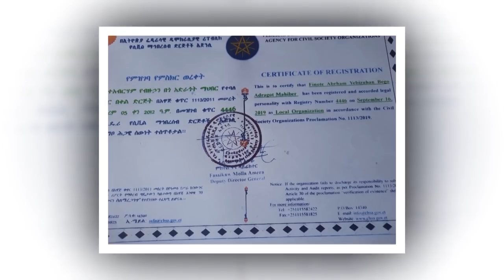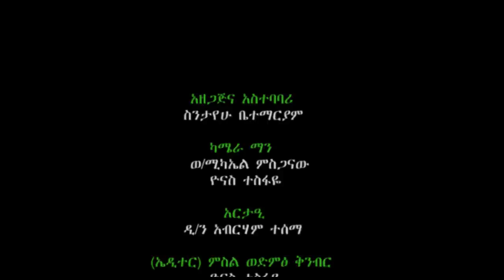እግዚአብሔርን በሚፈሩት ሰዎች ዙሪያ የእግዚአብሔር መልእክት ይሰፍራል ያድኗቸውማል